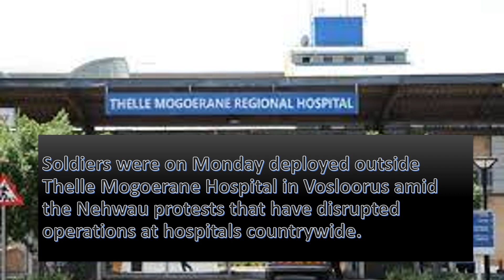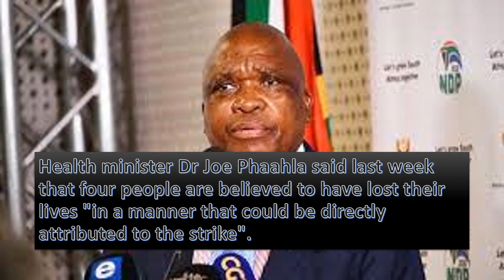SOUTH AFRICAN UPDATE|WATCH soldiers are deployed to Thelle hospital in Ekurhuleni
This video illustrates the concern of soldiers deployed in Ekurhuleni during the protests